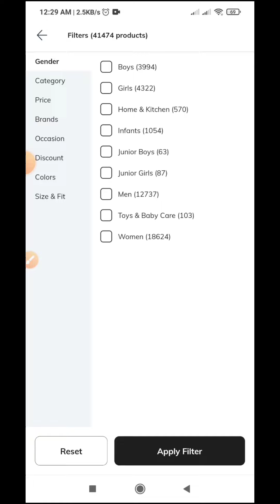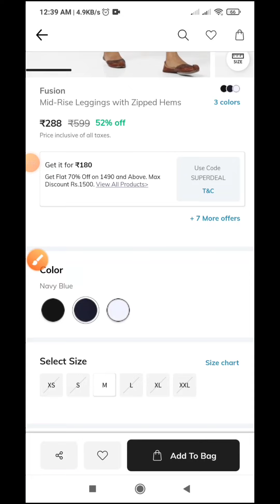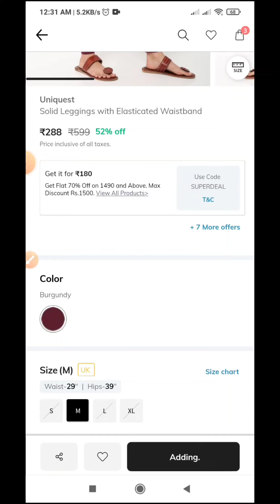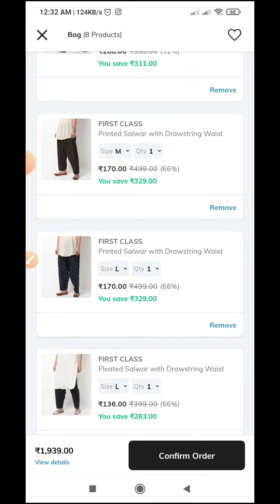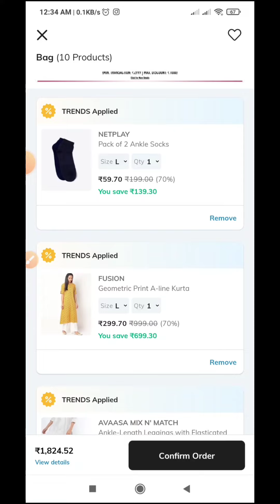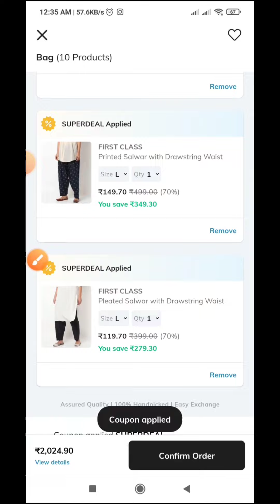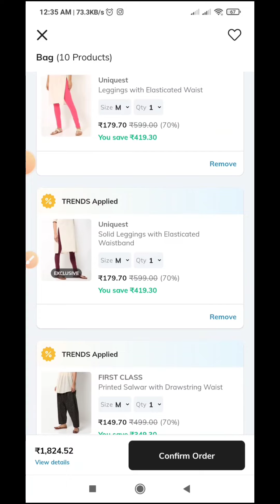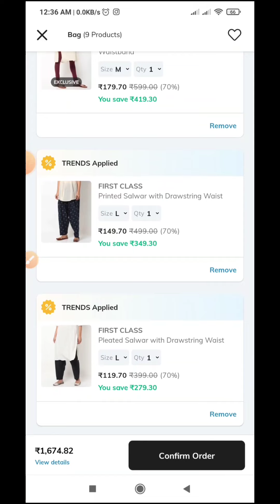Avaasa leggings starts @120.rs only | Branded Leggings offers